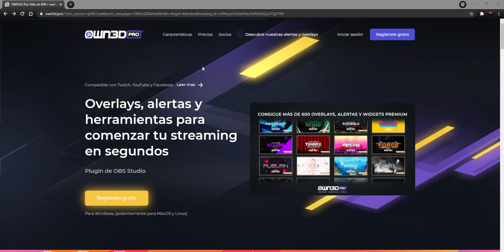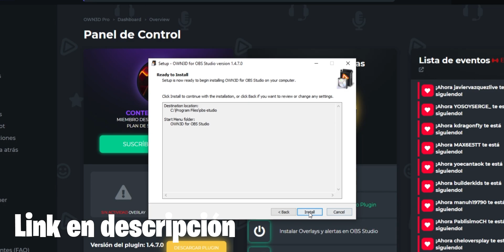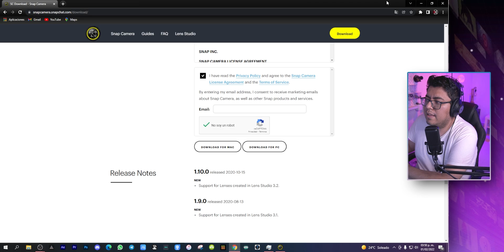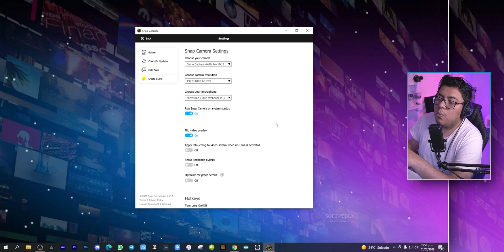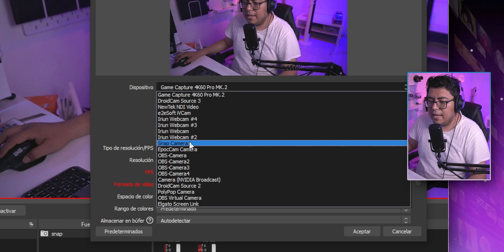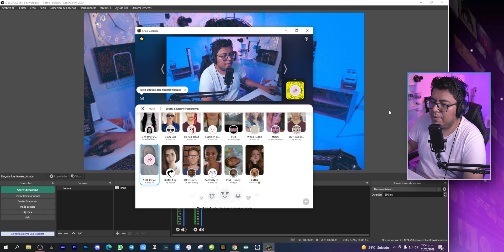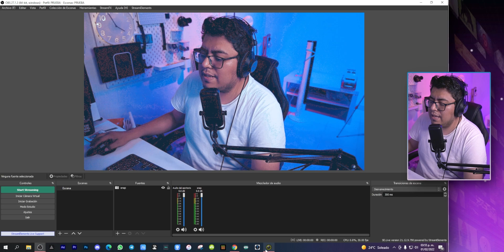Efectos divertidos de CAMARA en OBS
Como poner efectos de camara en OBS
🟢PLUGINS DE OVERLAYS.